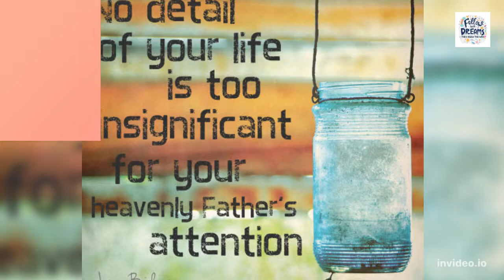10 Motivational Entrepreneur Quotes To Jumpstart Your Business Hustle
Sometimes we all could use a little extra pick-me-up. Saying that life can be challenging would be an understatement. But it’s important to remember that life has its ups and downs and we need to keep pushing forward. Much like our “life is short” quotes, strength quotes, uplifting quotes, graduation quotes, and quotes about change, these life-changing quotes will inspire you to see things from a new perspective. And that may just be the nudge you need to make it through.

Regardless of how old you are, where you live, or what your career goals are, it's likely your ultimate goals in life are to be happy and successful. To be successful means more than just having money and making your mark. It means following your passions, living purposefully, and enjoying the present moment.